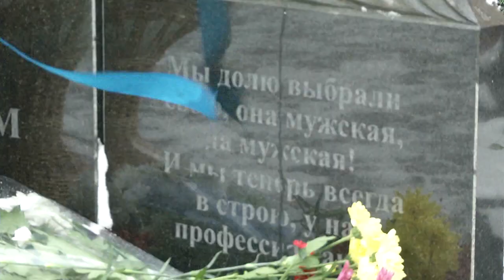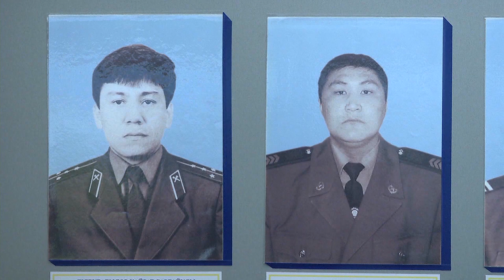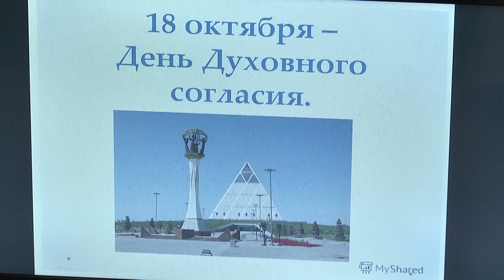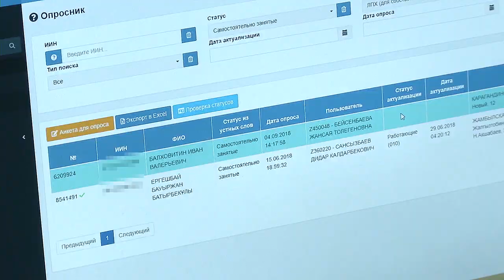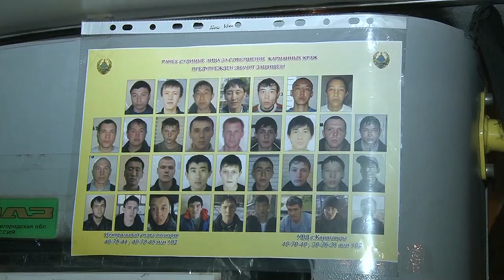18/10/2018 - Новости канала Первый Карагандинский